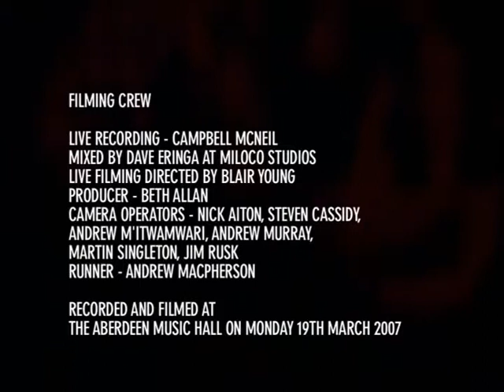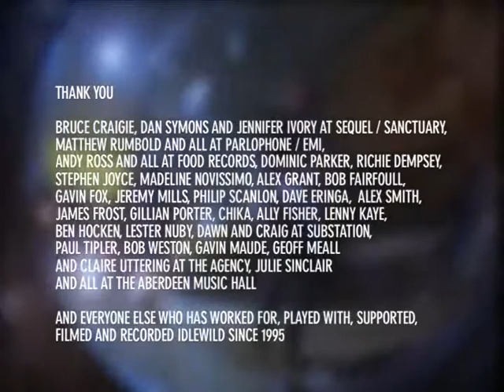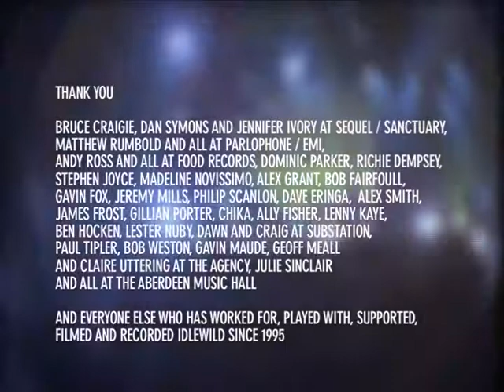iDLEWiLD - Roseability (1999 Demo - Scottish Fiction DVD Credits)